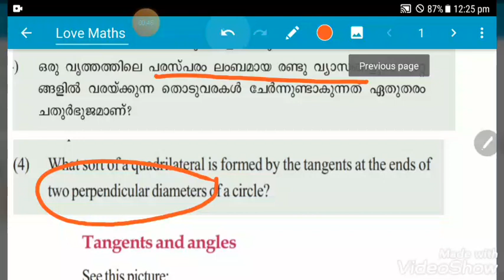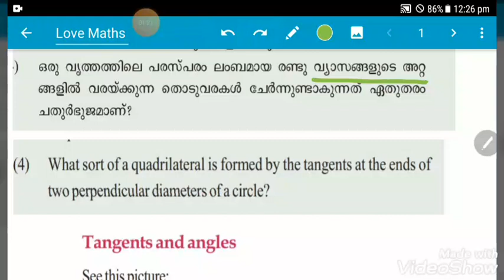SCERT KERALA MATHS CLASS 10 TANGENTS Page 164 question 4